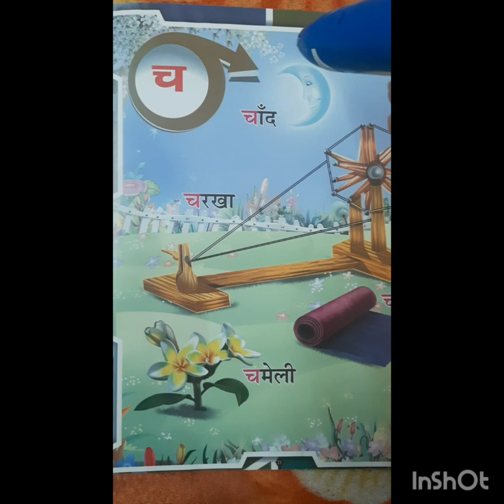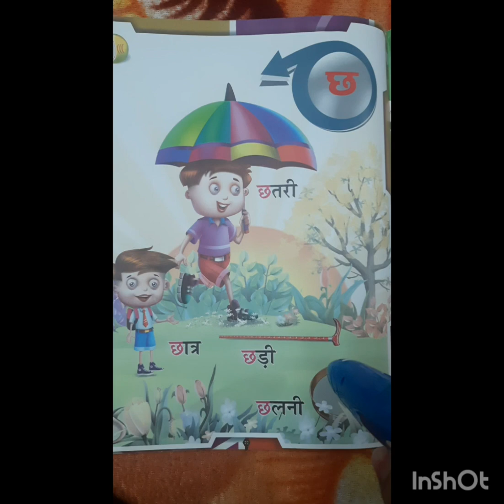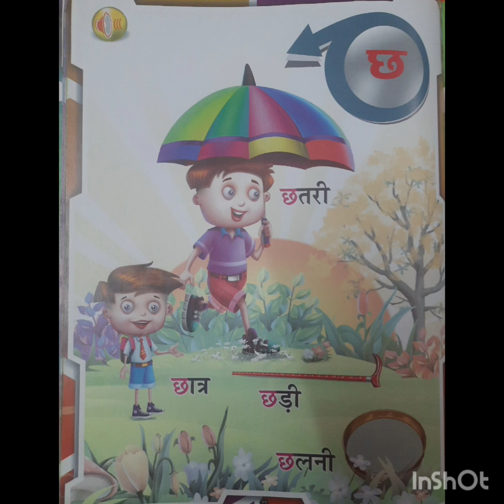Video Meant Recognization of व्यंजन च और छ